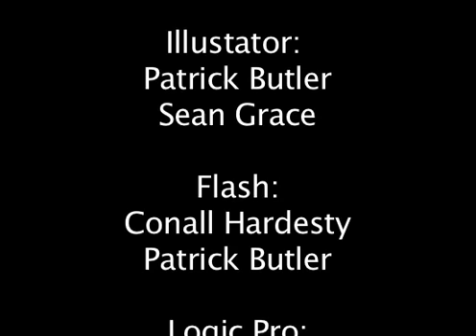Space Trip (Animation)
Animation project made using Illustrator, Flash and MaxMSP for audio. Music made with Logic pro